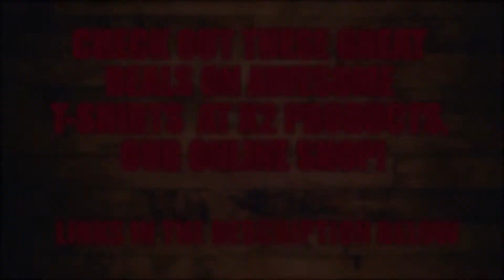Gary Clark Jr. - When My Train Pulls In - live @ Farm Aid 2014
Gary Clark Jr. performs When My Train Pulls In live @ Farm Aid in 2014.